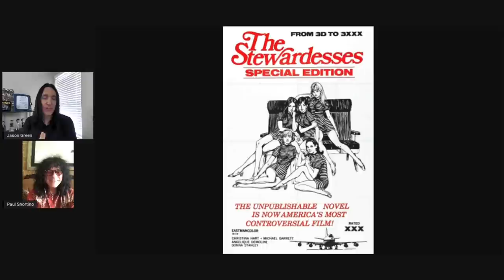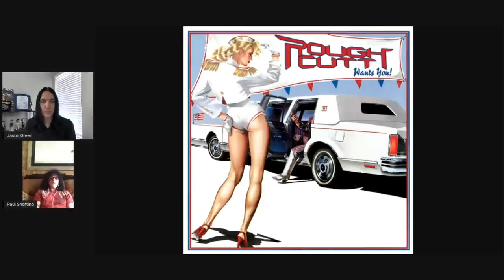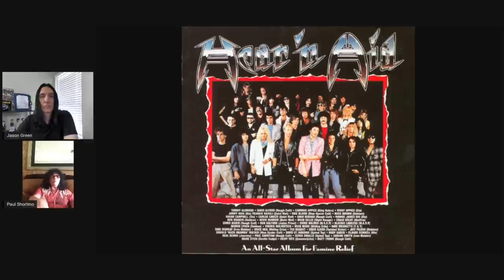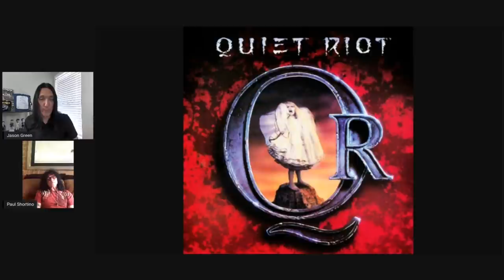PAUL SHORTINO on ROUGH CUTT, QUIET RIOT, Duke Fame in SPINAL TAP & Much More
Legendary Rock Music Singer PAUL SHORTINO on ROUGH CUTT, QUIET RIOT, Duke Fame in SPINAL TAP & Much More

ROUGH CUTT Debut Rock Candy reissue

ROUGH CUTT Anthology

QUIET RIOT QR Rock Candy Import

PAUL SHORTINO Back on Track

Listen to my band:
SIN CITY REJECTS